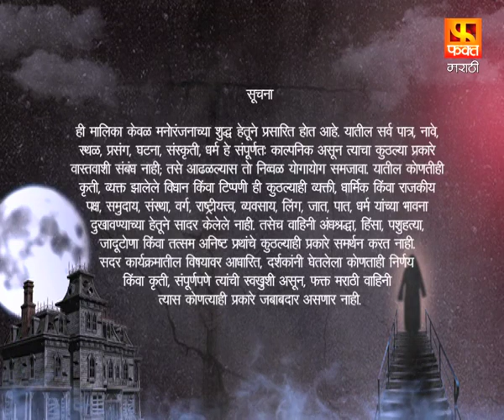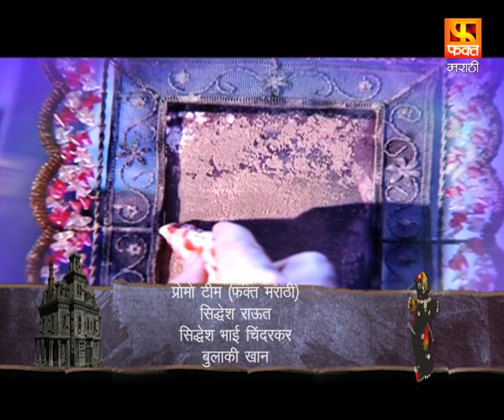Ha Khel Savalyancha | Marathi Suspense Drama Serial | EP 64 | हा खेळ सावल्यांचा | Fakt Marathi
दिग्दर्शन : दीपक नलावडे
निर्माती : संगीत राकेश सारंग
कथा: राकेश सारंग
पटकथा : प्रवीणराज
संवाद : स्मिता प्रकाशकर
गीत : सुधीर मोघे
संगीत : अशोक पत्की
गायिका : बेला शेंडे
प्रोमो टीम - फक्त मराठी : बुलाकी खान,संगम सोनी,निलेश गोंबरे
डिजिटल टीम (फ़क्त मराठी) : गणेश पारडे ,ममता त्रिपाठी ,दिशा साटम ,साक्षी लोखंडे